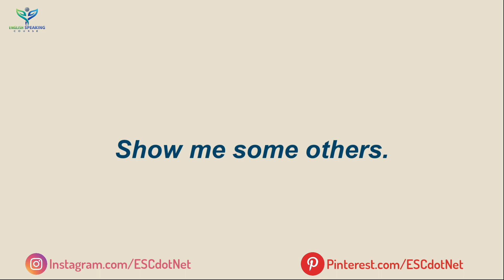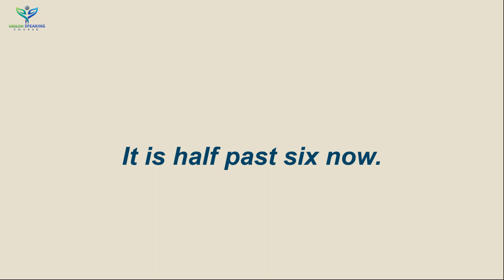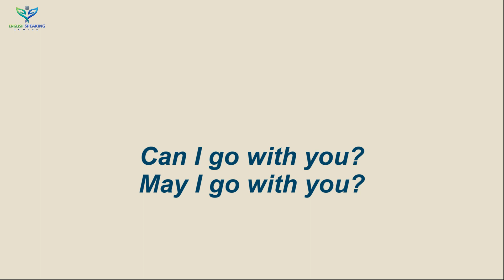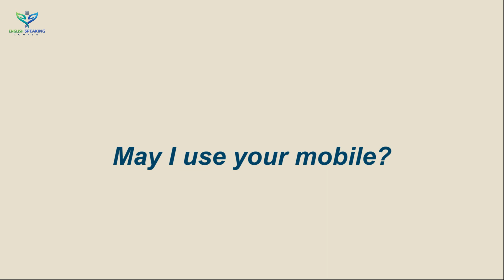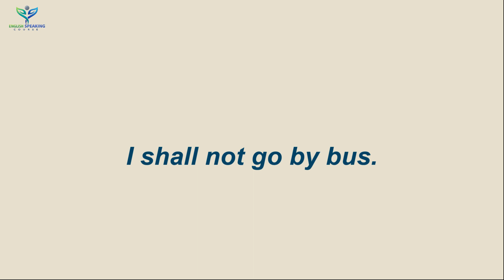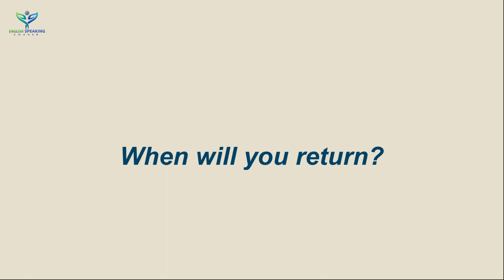Daily Useful Short English Sentences | English Speaking Practice Sentences for Daily Conversation